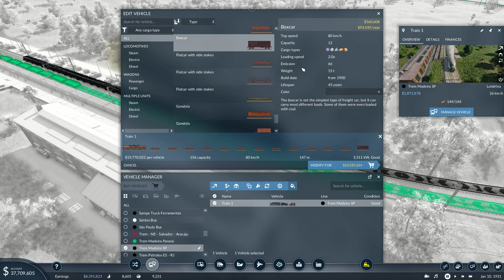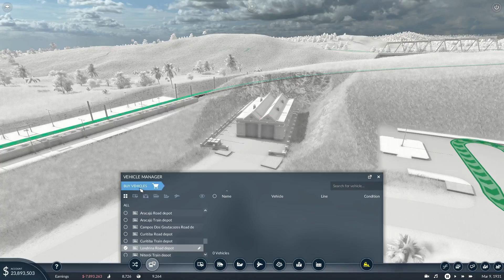MAPA DO BRASIL - AMPLIANDO O TREM DO NORDESTE - Transport Fever 2 - #06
O criador desse mapa é o Saggiatore, você pode dar uma passada no canal dele aqui no youtube, se inscrever e ter acesso aos links para download desse mapa e das texturas das empresas brasileiras de ônibus, avião e trem.